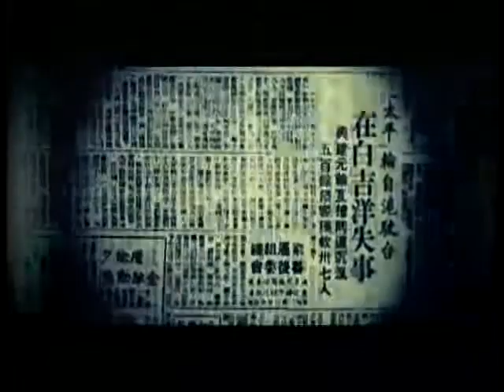锵锵三人行20130124 官员分掉娱乐圈“男盗女娼”的压力